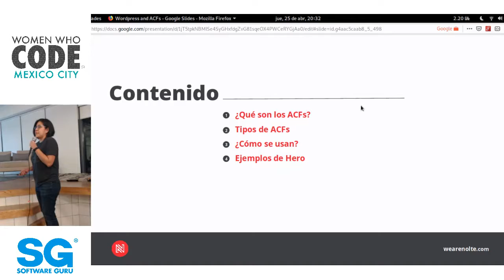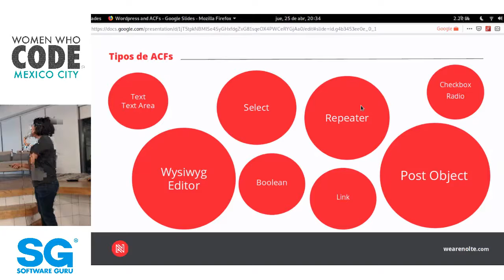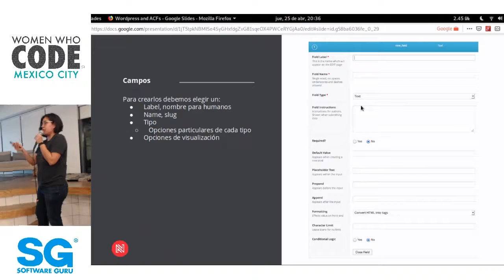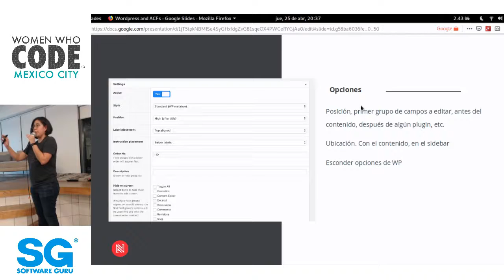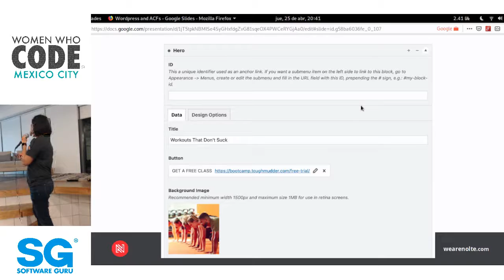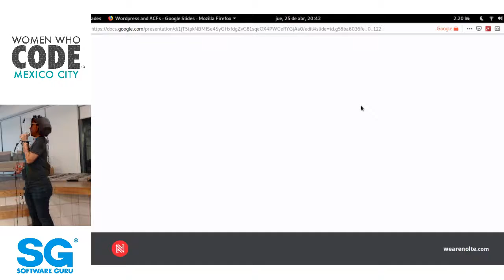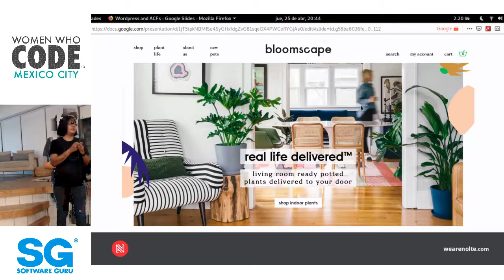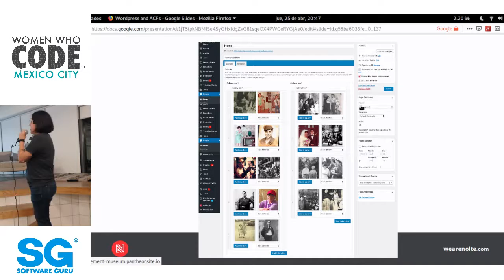WWCODE- ABR-19 | Wordpress and ACF´s - Katia Lira